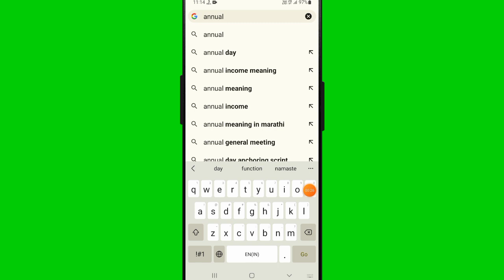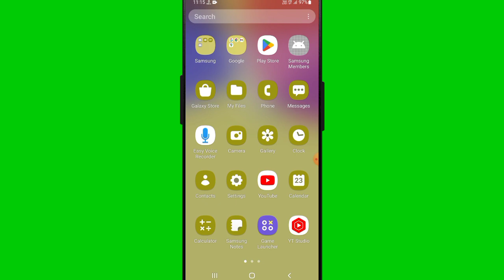What is Annul Fee | Annul Fee Kya Hota Hai